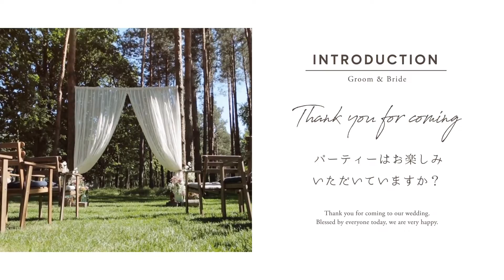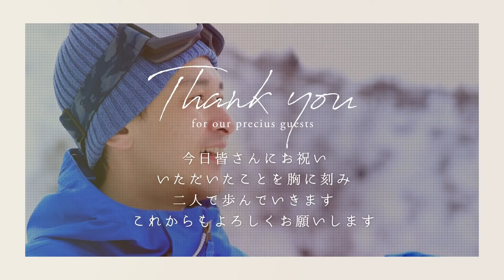【結婚式 プロフィールムービー】marryコラボ作品！海外雑誌風のスタイリッシュなムービー｜marry｜Beige｜chouchou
プレ花嫁さまから絶大な信頼を寄せられているウェディング情報サイト「marry」とchouchouのコラボ商品第2弾！
『marry』のプロフィールバージョンが登場です♡

こちらのムービーで使用しているカラーは〈ベージュ〉です。
その他のカラーは下記URLよりご覧ください♩

■プロフィールムービー『marry』
プロフィールムービー『marry』は、海外の雑誌やおしゃれなWEBサイト、ウェルカムボードをモチーフにしたスタイリッシュなデザインが特徴のムービーです。

お写真は同時に2枚ずつ表示でき、最大80枚まで使用できるため、「写真好き」「前撮り写真などたくさんゲストにお披露目したい」という新郎様・新婦様におすすめです。
背景色は淡いニュアンスカラーを使用しており、ブルー、マリーピンク、グリーン、ベージュ、グレー、パープル、ライム、ターコイズの8色から選べるため披露宴のテーマカラーやドレスの色とコーディネートすることも可能です。

【プロフィールムービー『marry』詳細ページ】